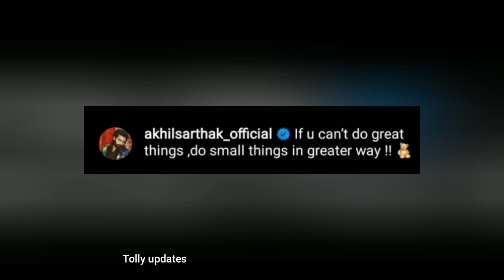akhilsarthak emotional massage to monalgajjar OTT entry/నీమీద కేర్ తీసుకోవడం మర్చిపోవద్దు అంటూ అఖిల్